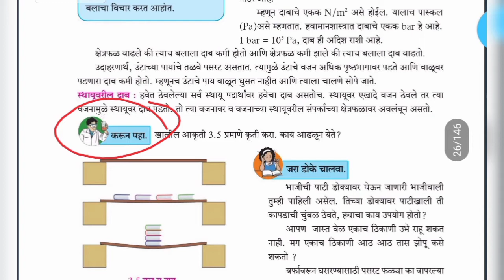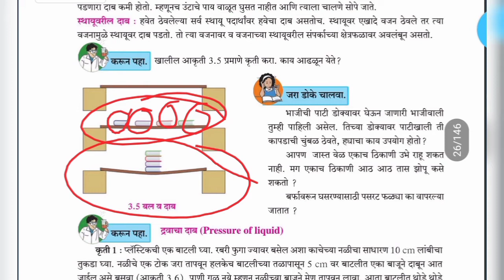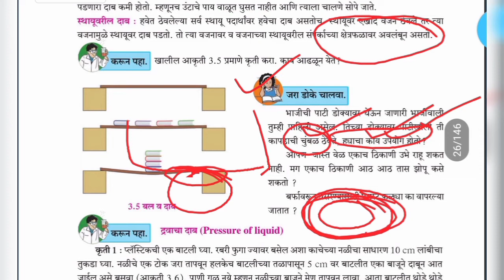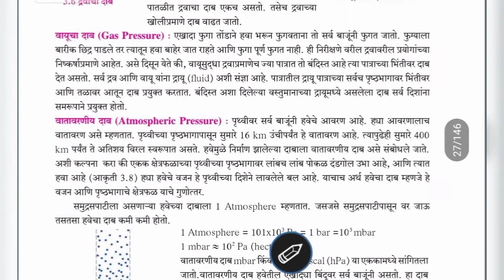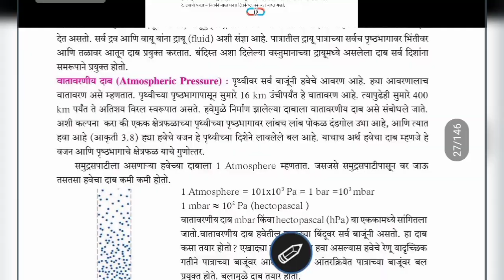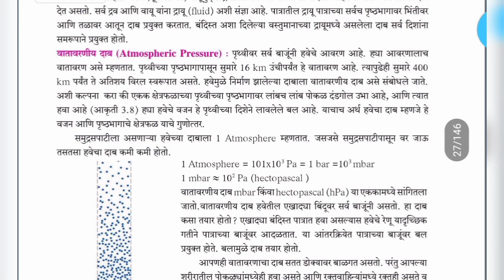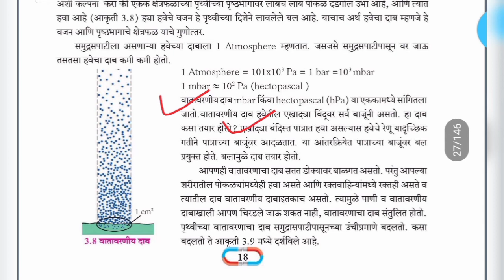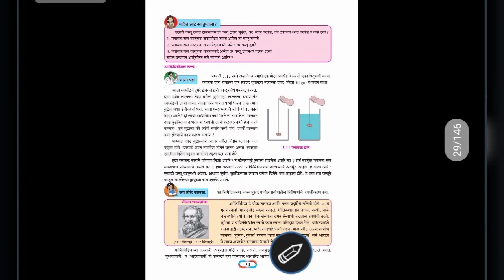आठवी(8th)-3.बल व दाब (Part-3),Bal va Dab,Athavi..सामान्य विज्ञान...Easy Way by Sachin Kokane Sir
आठवी(8th)-2.बल व दाब (Part-3),Bal va Dab,Athavi...सामान्य विज्ञान...Easy  Way by Sachin Kokane Sir

"A to Z Event's and Event management"...
 आत्तापर्यंतचा संपूर्ण अभ्यास...

*Standard-10th(Study Material)

*Standard-Nine..

*इयत्ता-आठवी अभ्यास

*Standard-Eight

*इयत्ता-सातवी
*पाठ 1 ला.सजीव सृष्टी :अनुकूलन व वर्गीकरण*आजचे नवीन अपलोड*
खालील लिंक...

*Standard-Six

*इयत्ता-पाचवी(अभ्यास)

*पाचवी-स्कॉलरशिप अभ्यास

इतर वर्गांचे लवकरच अभ्यास साहित्य आपल्याला मिळेल.
 कृपया संपर्कातील सर्वांना पाठवा.. नक्कीच उपयोग होईल..